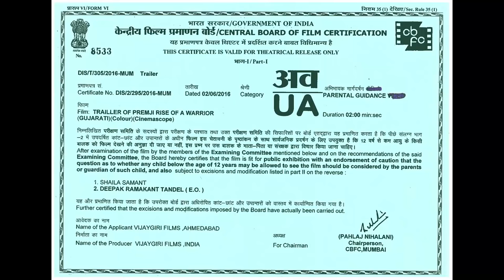Premji Rise of A Warrior - Official Theatrical Trailer - Upcoming Gujarati Film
Premji is Gujarati Film which was produced in 2015 by Vijaygiri Films.
Its about a Girlish boy Premji's inner conflict and fight against society.Bollywood Abhimanyu singh played premji's father's role and he worked for the first time in gujarati film.
Cast
Mehul Solanki
Aarohi Patel
Vishal Vaishya
Happy Bhavsar
Maulik Nayak
Malhar Pandya
Namrata Pathak
And
Abhimanyu Singh
Director-Writer: Vijaygiri Bava
Producer : Twinkle Vijaygiri
Production House : Vijaygiri Films